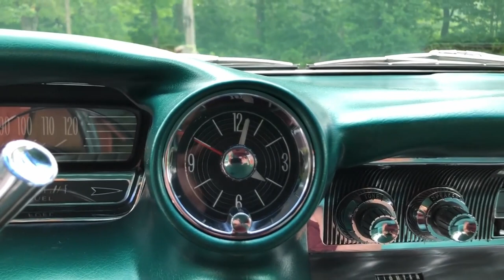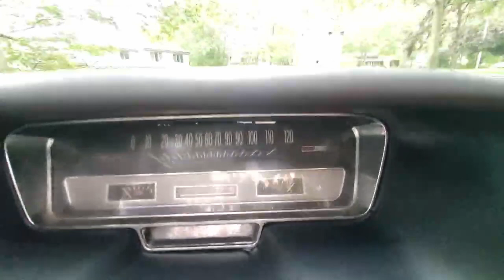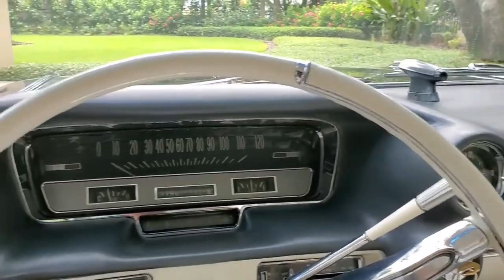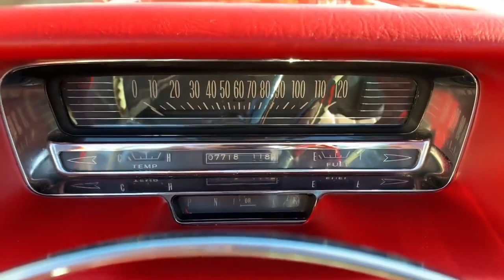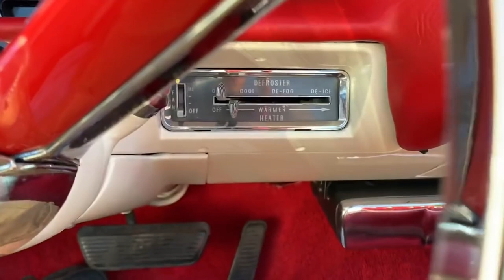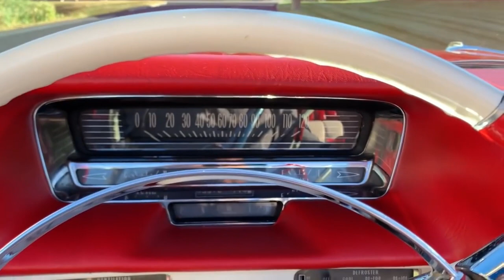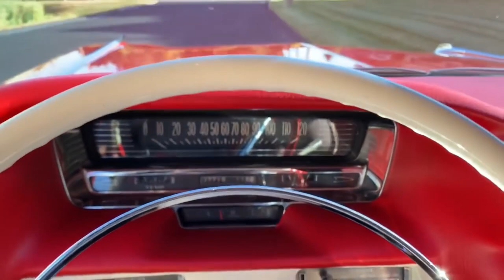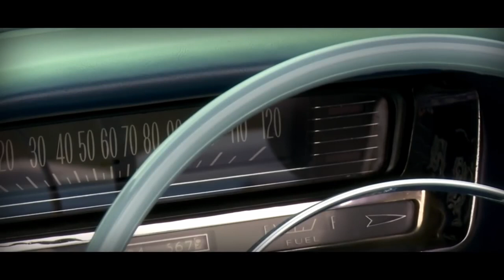[1 HOUR] Geronimo's Cadillac【Modern Talking】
parts:
calm start and chorus repeat - 00:00
good for dancing or traveling? - 10:05
two voices - 20:07
dancing, traveling, walking, ... so many choices! - 30:27
🎵🎶🎵🎶 - 40:05
background music - 50:09
like? - 59:59

music excerpt:
..."Geronimo's Cadillac
I want to share my dreams
Want to share with you
On the wings of love
Like Dreamers do
Touch your heart
You're the queen of broken hearts
Oh, we are daytime friends
And nighttime fools
Want to play this game
And break the rules
Tears of love are frozen tears
Geronimo's Cadillac
Is making all girls turn mad
Geronimo has a heart, oh it's a drag
Geronimo's Cadillac
Oh making all girls turn sad
Geronimo's Cadillac
It's tossing oh in your head
It's tossing, it's turning
It's burning, it makes you mad
Geronimo's Cadillac
Oh baby I'll hold you back
It's tossing and turning
It's burning - It makes you sad
I'm looking through the eye's
The eye's of love
Made a fool of me, can't get enough
Touch my heart, boulevard of broken dreams..."
Another time for love, other place to be
Don't let him take your love
Your love from me
Geronimo's Cadillac
Geronimo's Cadillac
Geronimo's Cadillac It's tossing oh in your head